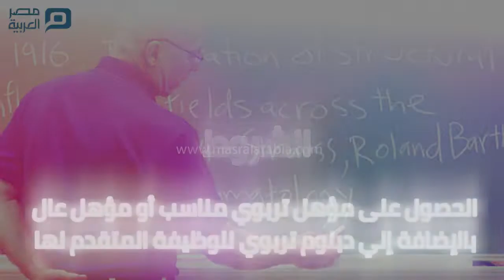مصر العربية | كل ما تريد معرفته عن تعاقدات المعلمين الجديدة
فتحت وزارة التربية والتعليم باب التقدم للتعاقد المؤقت مع المعلمين لسد العجز في التخصصات العلمية بالإدارات المختلفة